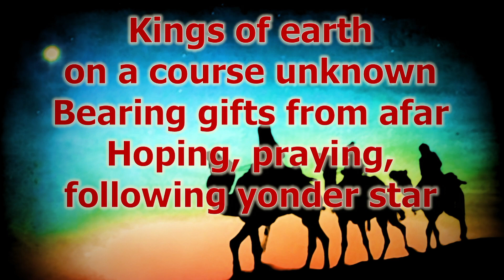One King 12 04 2022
A Christmas carol by the Canaan Praise Team